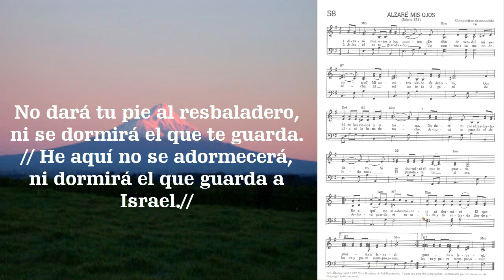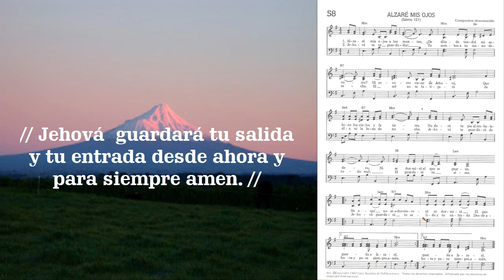Alzaré mi ojos a los montes Pista Instrumental Karaoke